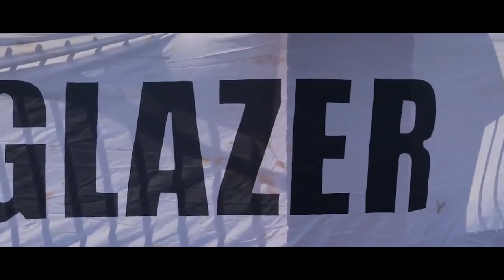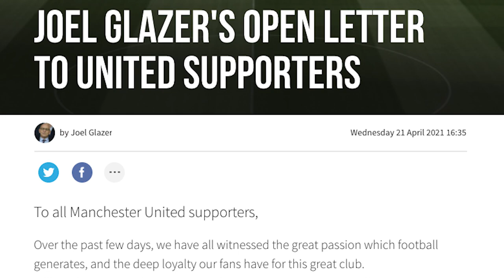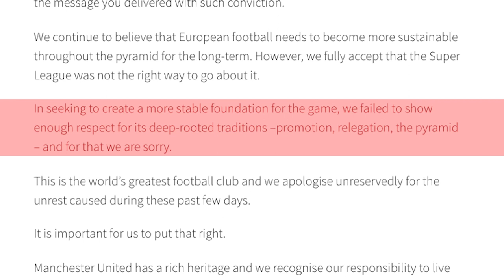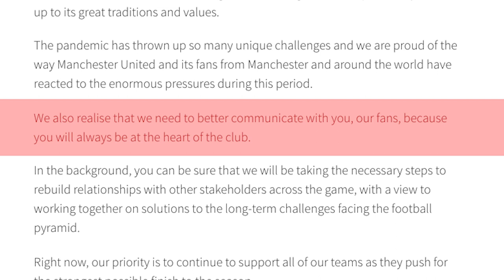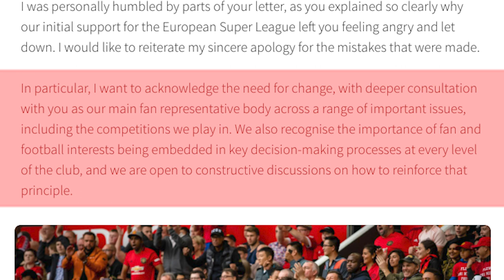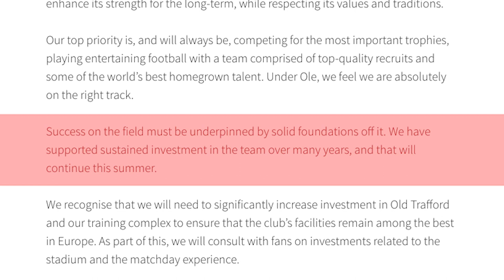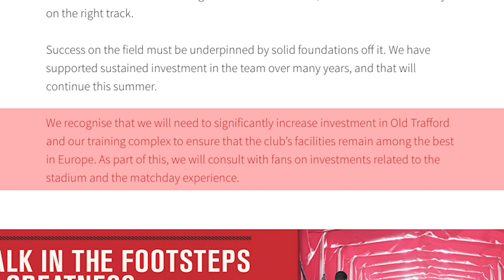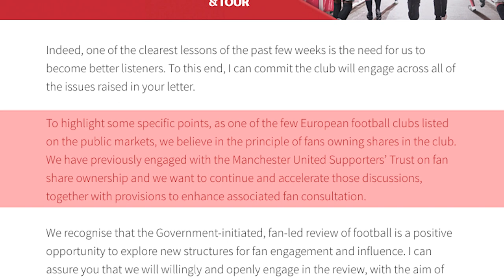PROOF: Joel Glazer's LIES Exposed At Manchester United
Manchester United's owner Joel Glazer is a liar and here is the proof. After 16 years of silence, Joel Glazer has written 2 letters to Man United fans promising communication, investment in Man United's team, investment in Old Trafford but they are all just lies. As Rio Ferdinand put it, the Glazers thought they were buying a franchise and they will never care about United no matter what they say. So, it's time to expose Joel Glazer's lies to Man United fans for what they were and to make sure we all keep up the pressure on the Glazers as fans.